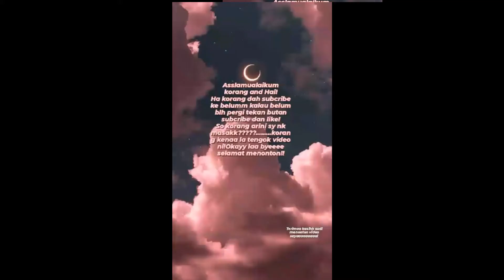MASAK MEGGI RASAA DIAA MACAM DEKAT MEGGI CUP!!!